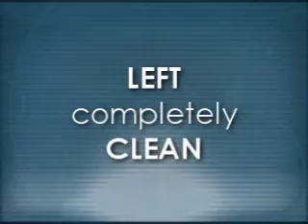Impervious by Christopher Williams